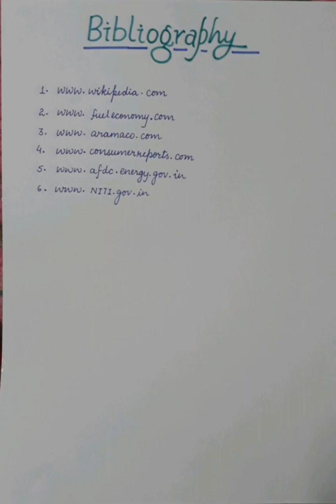Class 12 ECONOMICS PROJECT | Cbse Class 12 Economics Project Work |2023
Your queries -

1). Economics Project File Cbse
2). Class 12 Economics Project File 2023
3). Class 12 Geography Practical File 2023
4). CBSE Class 12 Economics Project File 2023
5). CBSE Class 12 Economics File
6). CBSE Class 12 Economics Project File
7). Cbse Class 12 Economics Project file 2022
8). Economics Class 12 Project
9).  Economics Class 12 Project file
10). Economics Class 12 Project work 2023